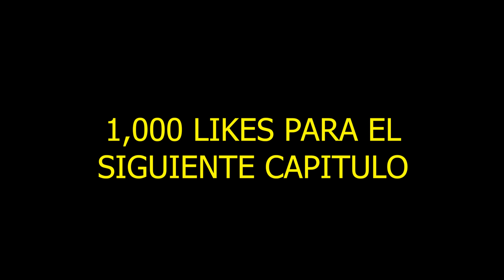Trono de acero capítulo 4 gta 5 roleplay